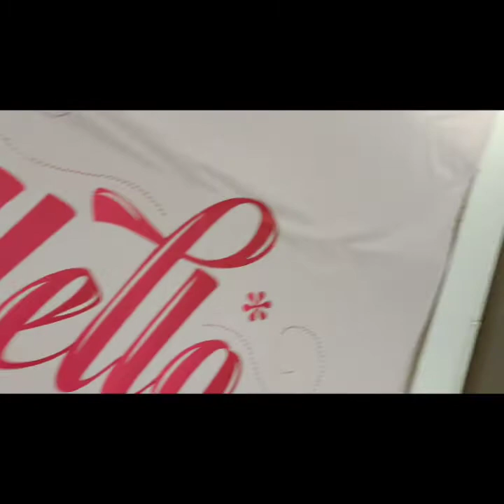#985:[VLOG Campur2] Cermin Mata baru, anak Vaksin, Mr.Toys, ubah Studio lagi🎉🥳💥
Vlog campur2, korang layan jer hehehe😁😁😁😁